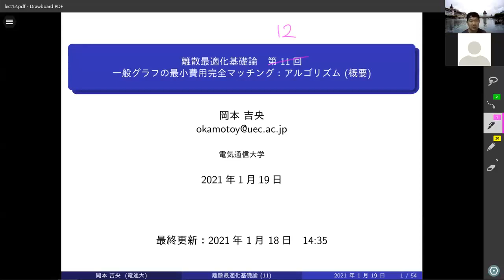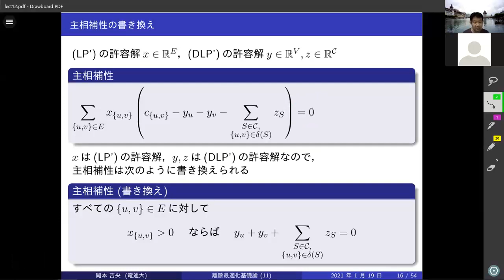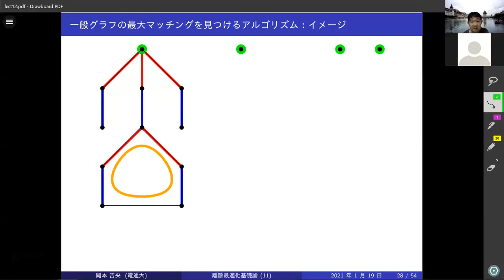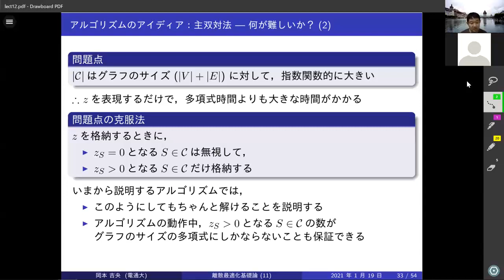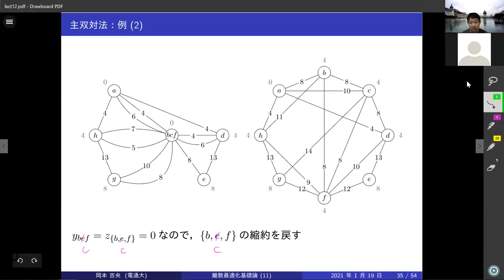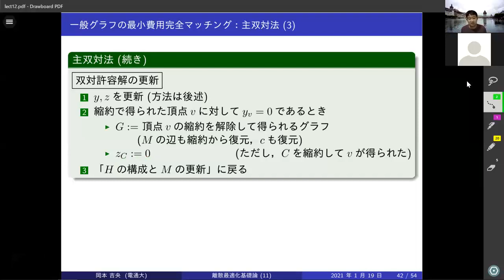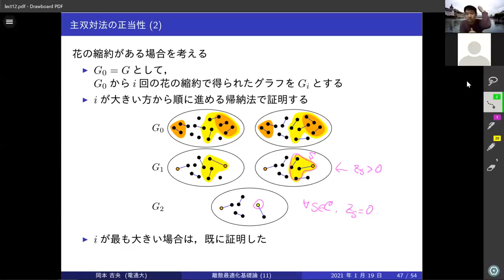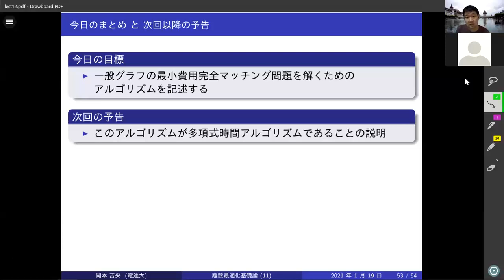離散最適化基礎論 (第12回) 一般グラフの最小費用完全マッチング：アルゴリズム (概要) 2021年1月19日